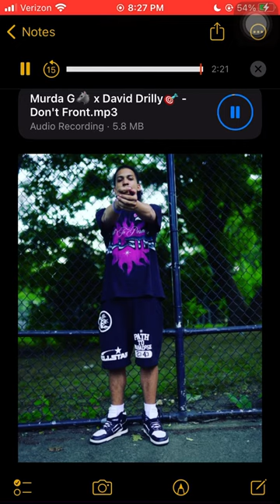Murda G x David Drilly- Don’t Front (Unreleased)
Free Murda G free David Drilly🔓🔓😤